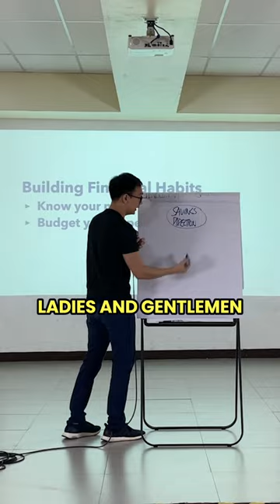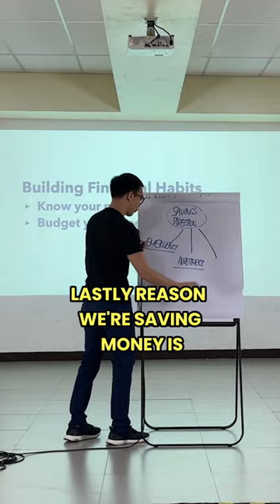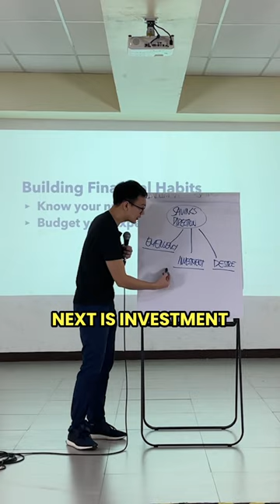3 reasons why you're saving money.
3 reasons why you're saving money.